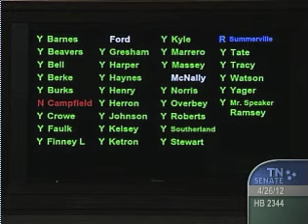Campfield vs. Norris: 'Crony Capitalism' (TNReport.com)